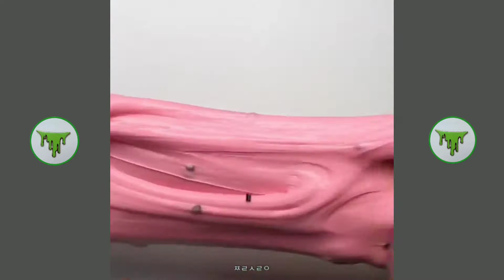Everyone Is Satisfy with slime | Slime videos 2019 | Satisfying and relaxing videos #45